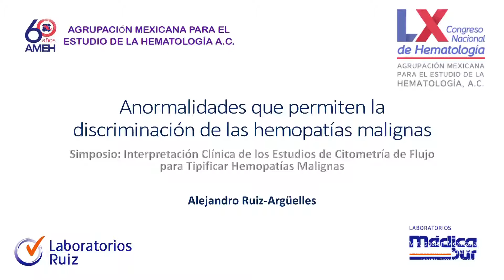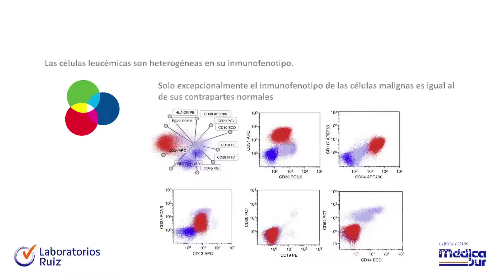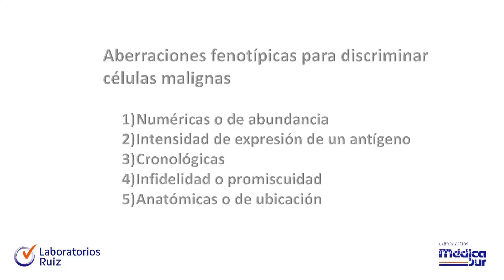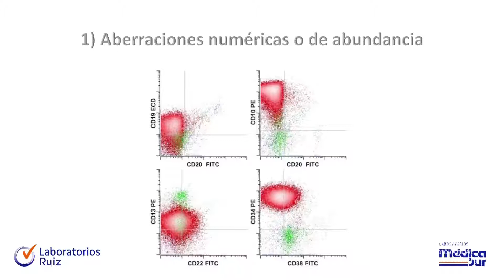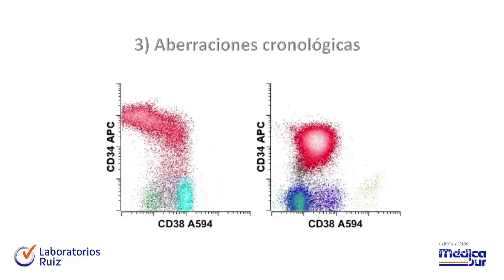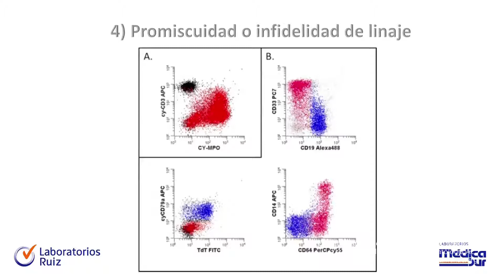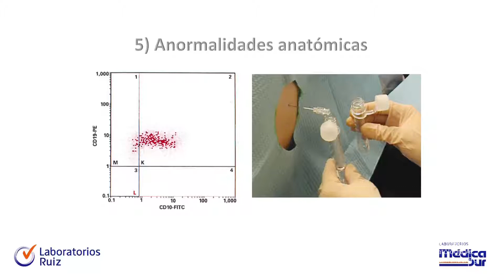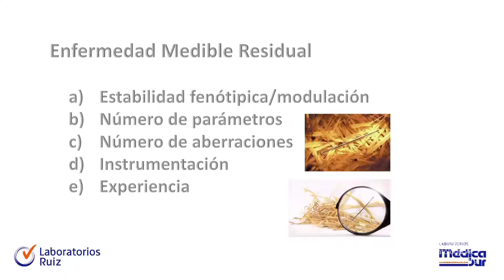Interpretación clínica de los estudios de citometría de flujo para tipificar hemopatías malignas 7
Anormalidades que permiten la discriminación de las hemopatías malignas por el Dr. Alejandro Ruiz Argüelles